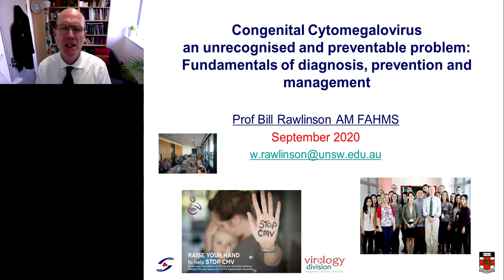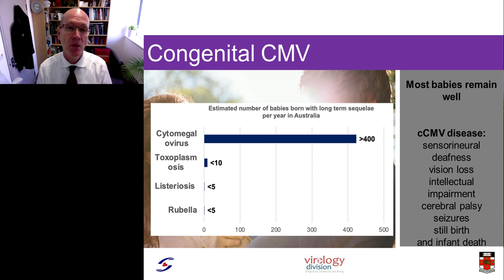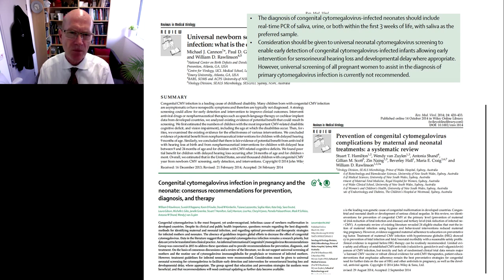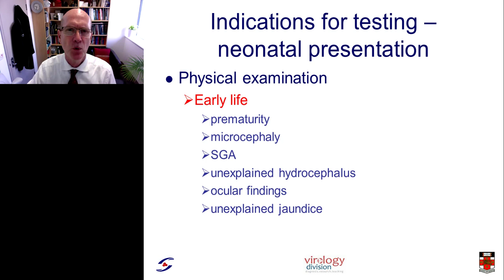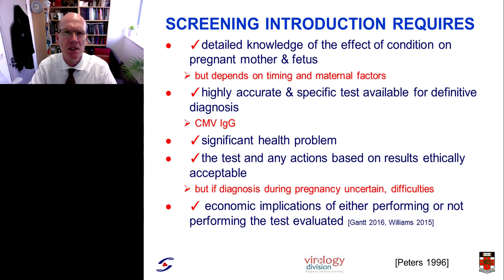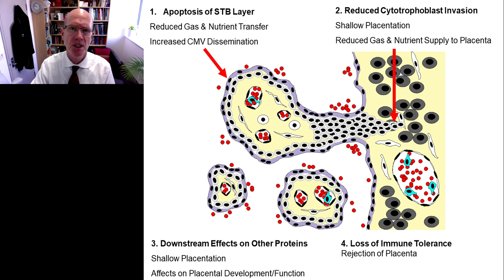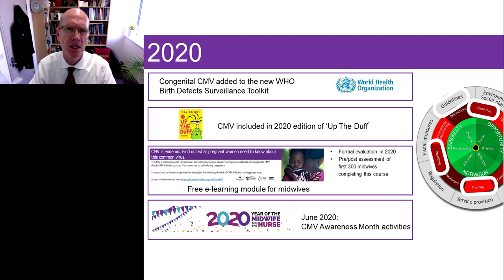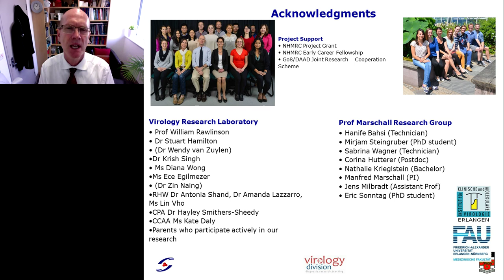Congenital Cytomegalovirus - An Unrecognized and Preventable Problem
This presentation will address the fundamentals of congenital CMV in prevention, diagnosis and management. We will touch on some recent research, and how we can move forward to continue reducing the impact of congenital CMV globally.

 Objectives include:
- Describe the clinical presentation of congenital CMV.

- Understand diagnosis and indications for testing and possibilities of screening.

- Recognize the opportunities for prevention, management and therapeutic strategies.

- Understand research strategies in development to reduce the global impact of congenital CMV.